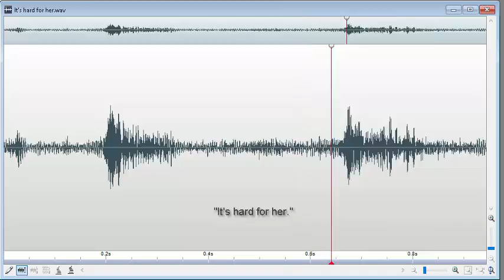"Its Hard for Her" Answering Machine Message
Private client's answering machine recording of After Death Communication (ADC) of a close friend that passed suddenly in an accident. Decedent chose not to cross over and was assisted in crossing over approx. 9 months later.